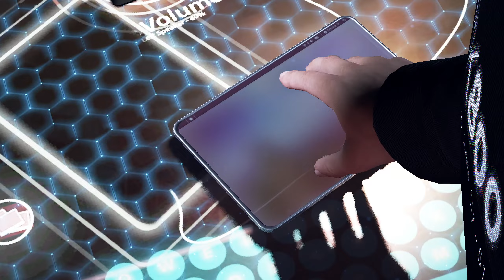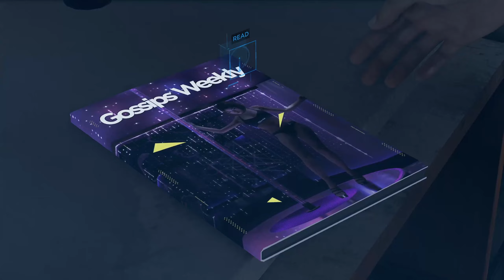I Am Alive | Detroit: Become Human Walkthrough | Part 1